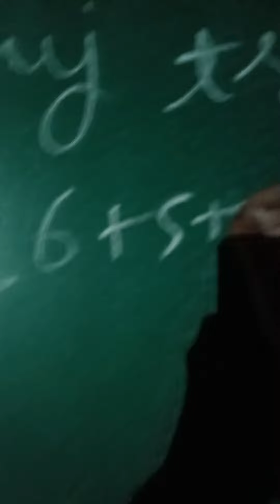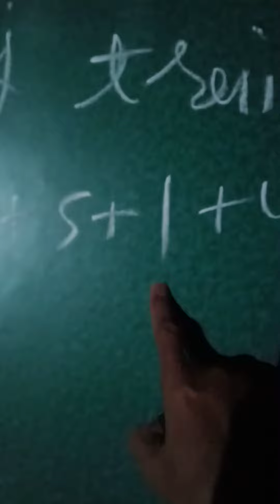how many triangle।। SSC Reasoning।। MPPSC Reasoning